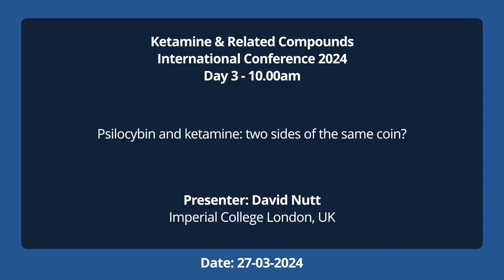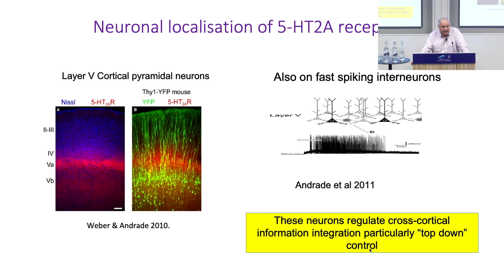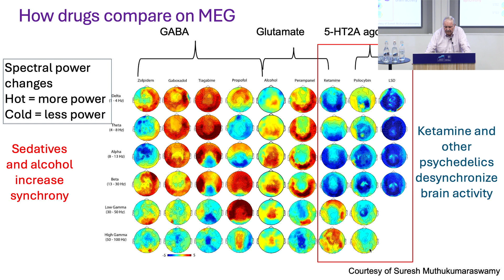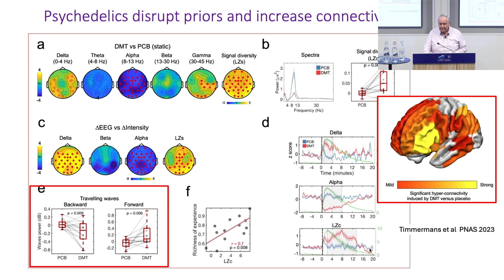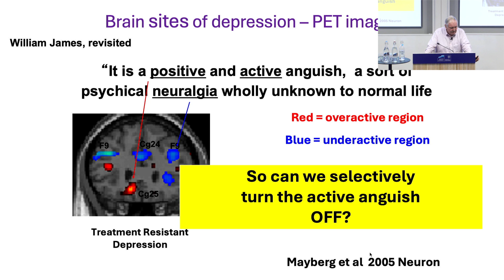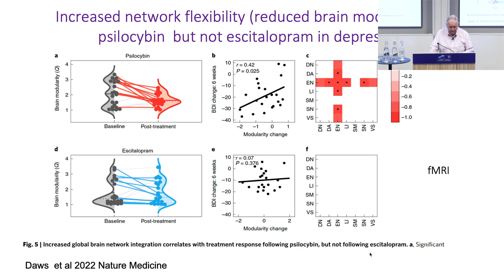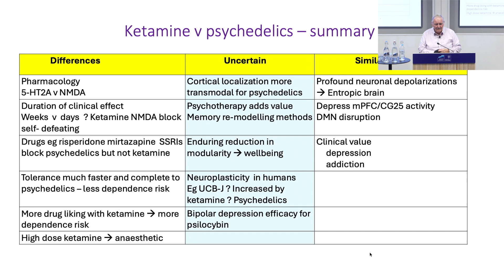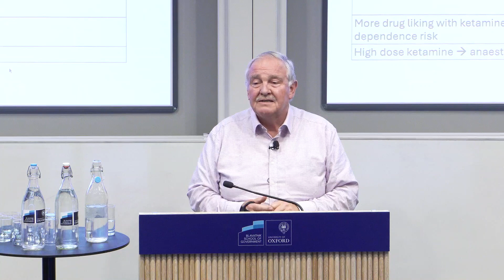Psilocybin and ketamine: two sides of the same coin?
Day 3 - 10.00am - Wednesday 27th March 2024 - Speaker: David Nutt (Imperial College London, UK)